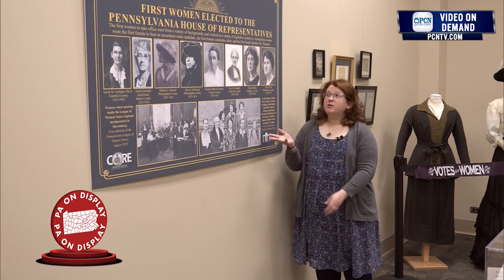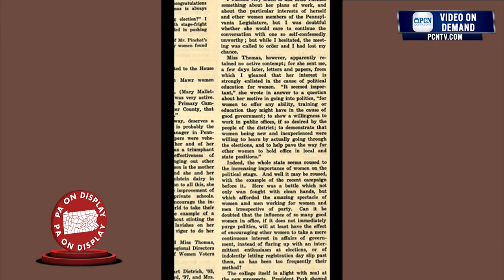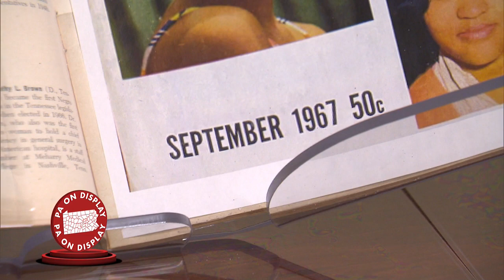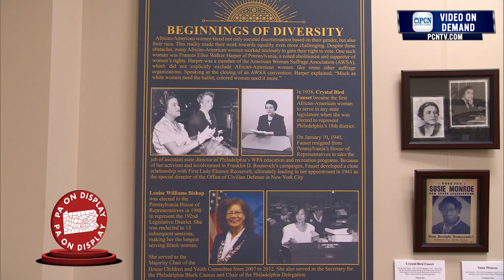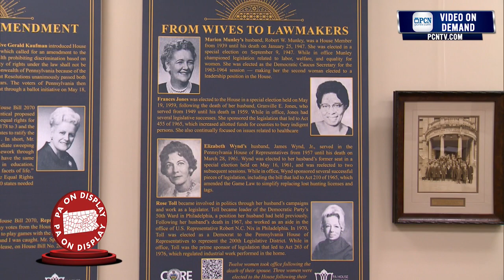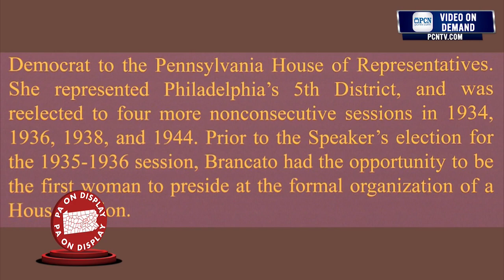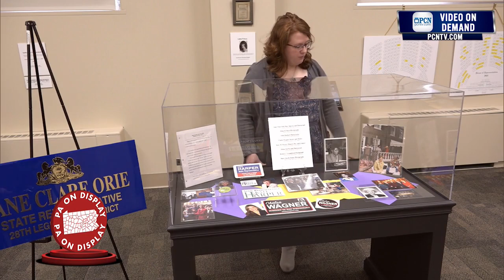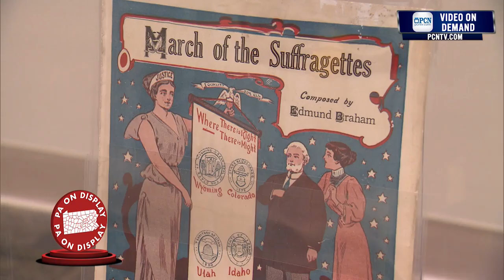PA on Display: 100 Years of Women: Women of the Pennsylvania House of Representatives 1923-2022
Taylor Mason, PA House of Representatives Archives Outreach Archivist, takes PCN on a tour of the new exhibit "100 Years of Women: Women of the Pennsylvania House of Representatives 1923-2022," housed in the PA House of Representatives Archives and Museum, located in the Irvis Office Building in the Capitol Complex.